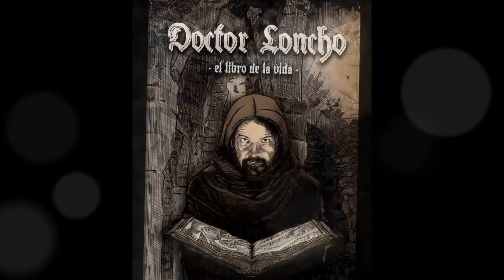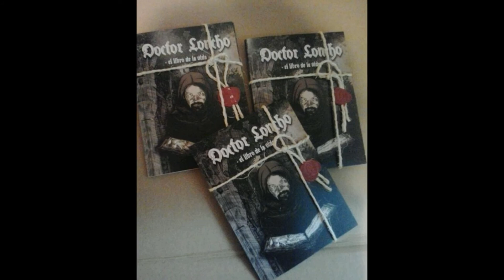Lo Que De Verdad Importa - Dr Loncho -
Lo Que De Verdad Importa.
Primer tema extraído del Maxi "El Libro de la Vida" de Doctor Loncho.
Puedes seguirnos en Facebook : Alter Ego Records / Dr Loncho
, en Twitter: @alteregozgz @drloncho